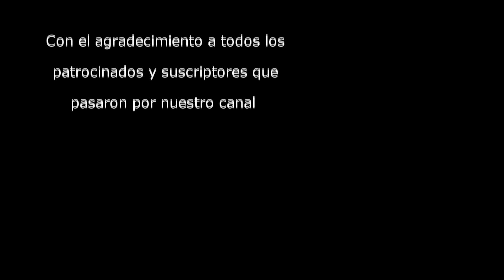Instalacion de una antena wifi externa en PS4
A Continuación muestro como poder instalar una antena externa de mas dbi en una PS4 para obtener mas ganancia de transmisión y recepción por lo que el alcance de la señal wifi se podrá recibir a mayor distancia.

Venta Antena
Venta cable